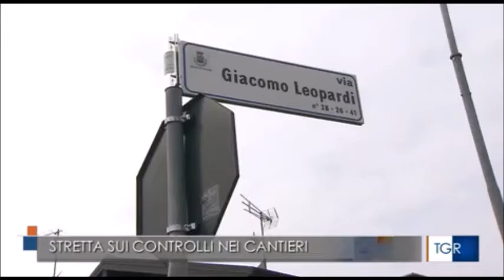Emergenza morti sul lavoro, il prefetto di Como convoca il Comitato Provinciale per la sicurezza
Fonte: TGR LOMBARDIA